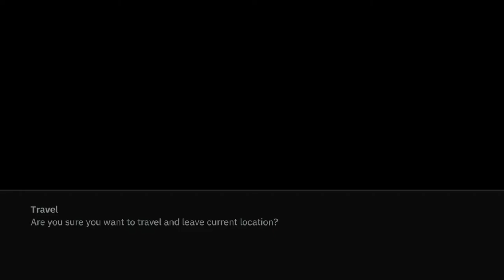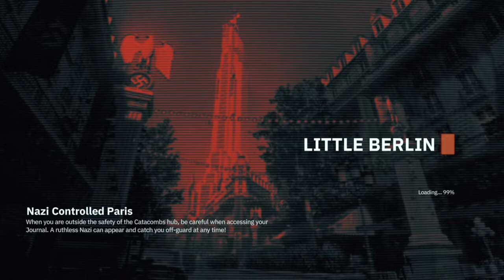Wolfenstein : YOUNGBLOOD - Part 3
"Anais Fontaine" Asks The "Twin Sisters" to Rescue Someone From The Hospital